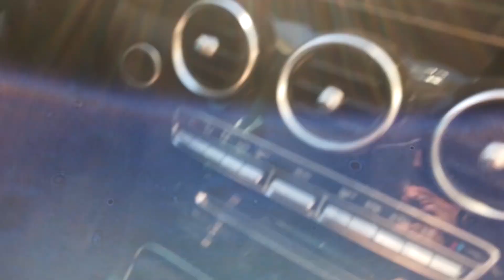152003 - IMP M BENZ / C180 14/15